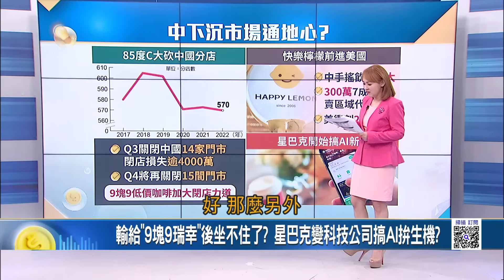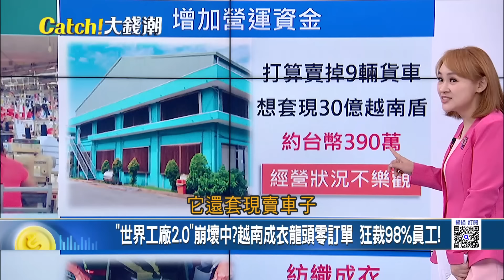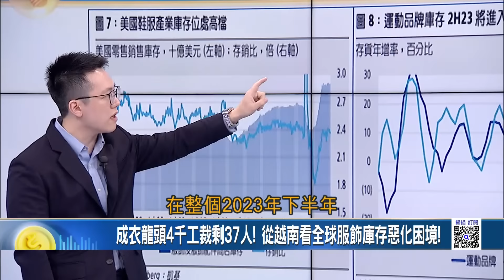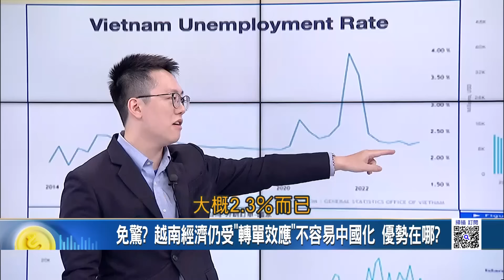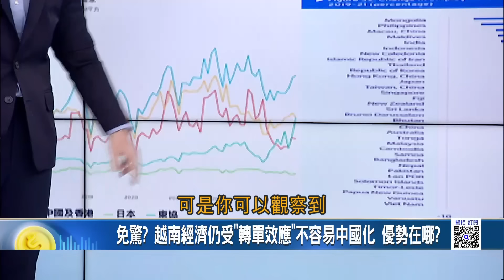30萬失業改捕魚務農! 越南紡織.鞋業大裁員 外資不愛了? 越南經濟得中國病?首富被捕.出口也疲軟 為何台商仍看好?｜王志郁 主持｜20231211｜Catch大錢潮 feat.劉佩真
黃仁勳不甩雷蒙多"晶片追殺令"?輝達"降規版"站隊中國?
連"印股"都要超車香港了!中港經濟"負評風暴"前景堪憂?
中國經濟下行"雞排"都不香了?下沉市場之王爆"關店潮"!
世界工廠2.0崩壞?越南成衣龍頭"爆裁員98%"台商沒在怕?
台"車燈龍頭廠"鬧家變!大億二代接班風暴"日圓"惹的禍?
霸總標配"保母車"大戰!BMW進軍"豪華MPV"對決LEXUS LM
"開賣就完售"存"債"感爆棚!揭債券ETF"買到賺到"心法!